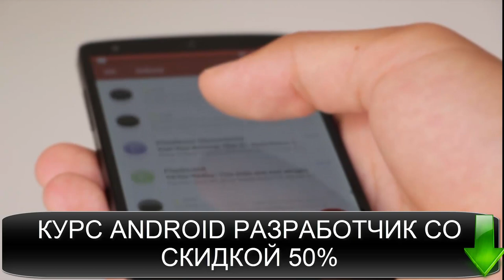Как стать android разработчиком с нуля Что должен знать android разработчик Обучение андроид